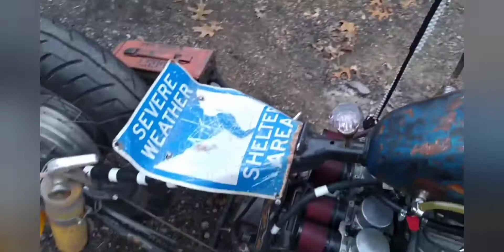RAT BIKE SANTA CATARINA